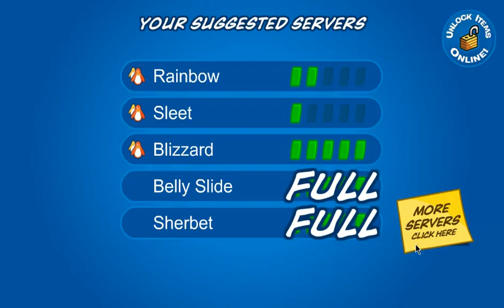Club Penguin- Field Ops 84 and Free 1500 Coins!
Club Penguin has a new Field Ops at the last day of May! Cp has also made a new magazine which always include 3 coin codes for 1500 coins.
Field Ops 84- Dock; Next to tree on the right
3 Magazine Codes- DARKSTAR - JAPANTEA- 74YELLOW